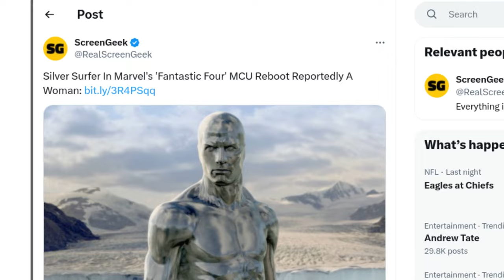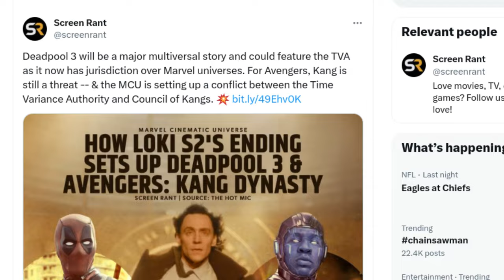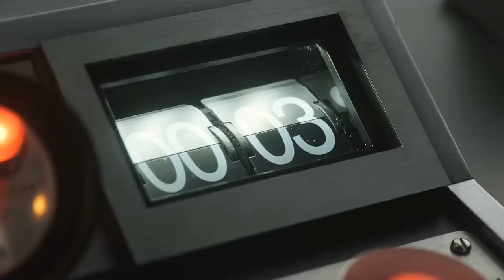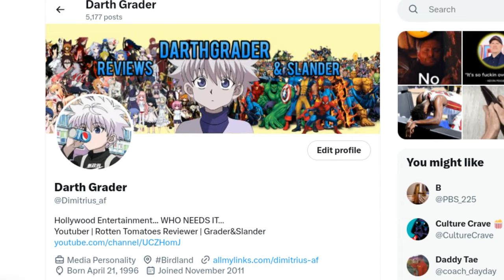What's NEXT for the Future of Marvel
At the end of the day… it’s truly hard to predict what’s going to happen to the landscape and fandom of the MCU after the flop that was "The Marvels"… I don’t think they’ve realized… but much like relationships… it’s much easier to lose the trust… then to gain it back… and an entry like Deadpool 3… even if good or successful… wouldn’t even begin the apology process… let alone enter a path of growth with the audience that’s been gas lit and jaded so many times in the past couple years… Well... I guess good luck Marvel… see you in July…

Ranking & Rating ALL Marvel Phase 4/Phase 5 films… so far
1. Guardians of the Galaxy Volume 3
2. Spider man No Way Home
3. Shang Chi
4. The Marvels
5. Black Panther Wakanda Forever
6. Thor Love & Thunder
7. Antman & the Wasp Quantumania
8. Doctor Strange Multiverse of Madness
9. The Eternals
10. Black Widow

Ranking & Rating ALL Marvel Phase 4/Phase 5 Disney+ Shows …
1. Moonknight
2. Loki S1
3. Hawkeye
4. Ms Marvel
5. WandaVision
6. Falcon & The Winter Soldier
7. She Hulk
8. Secret Invasion